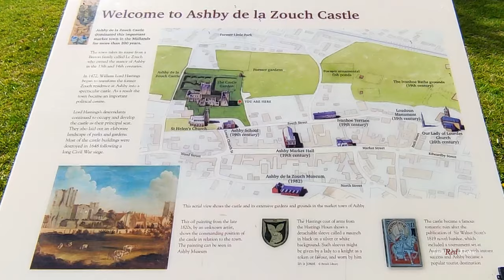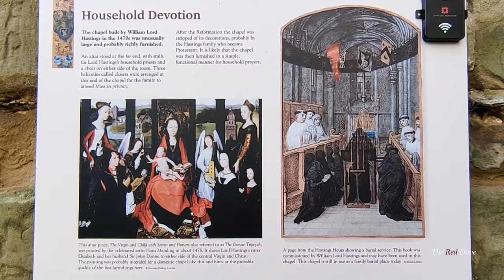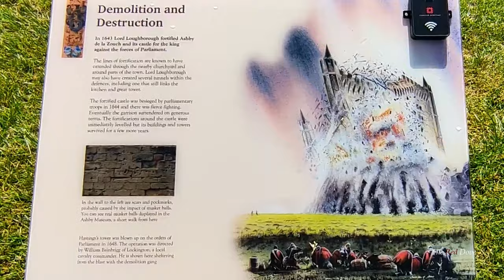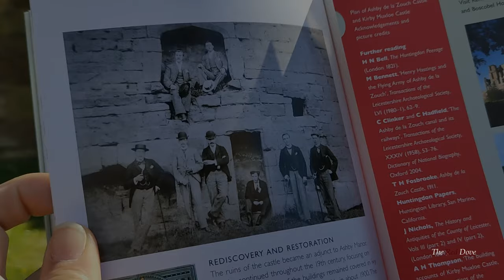Ashby De La Zouch Castle - Leicestershire, UK.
Ashby de la Zouch Castle is a ruined fortification in the town of Ashby-de-la-Zouch, Leicestershire, England. The castle was built by William, Lord Hastings, a favourite of Edward IV, after 1473, accompanied by the creation of a 3,000-acre (1,200 ha) park. Constructed on the site of an older manor house, two large towers and various smaller buildings had been constructed by 1483, when Hastings was executed by Richard, Duke of Gloucester. The Hastings family used the castle as their seat for several generations, improving the gardens and hosting royal visitors.

During the English Civil War of the 1640s, Henry, a younger son in the Hastings family, became a Royalist commander in the Midlands. He based himself out of the castle until he was forced to surrender it after a long siege. A fresh rebellion occurred in 1648, leading Parliament to slight the castle in order to prevent it being used militarily: the two towers were badly damaged with gunpowder and undermining. Parts of the remaining castle were turned into a new house and continued to be used by members of the Hastings family for many years, although they moved their main residence to Donington Hall.

The castle became famous after it featured in Sir Walter Scott's novel Ivanhoe in 1819, and its owner, Francis Rawdon, opened the ruins to visitors. Restoration work was carried out over the course of the next century, but by 1932 the Rawdon family could no longer afford to maintain the castle. It passed into the guardianship of the Ministry of Works, who carried out extensive repairs and opened the castle gardens. In the 21st century, the castle is managed by English Heritage as a tourist attraction, receiving 15,164 visitors in 2015. The historian John Goodall considers the site to be an "outstanding example of a late medieval castle", with its grounds forming "one of the best-preserved and most important" examples of an early Tudor garden.